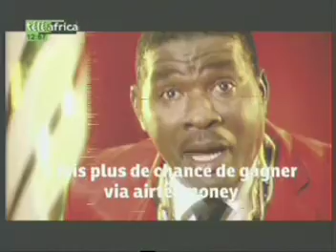MP2 Oct03 125826 0